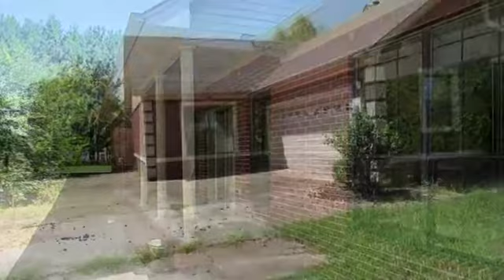Real estate for sale in Austin Arkansas - MLS# 19020806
786 Oak Grove Rd
Austin Arkansas 72023
MLS# 19020806

Austin If you want Country & Land this one is for you there are 4 Bed rm 3 Baths Split Floor Plan Master offer DB Sinks Sep shower Large walk in Closet Large Kitchen din-rm-Combo With Breakfast Bar Laundry Specious Great room / w Fireplace 2 Car Garage In Ground Pool Fully Fence & Large back yard. THE SHOP IS NOT PART OF THIS PROPERTY. Submitted all offers via PropOffers.com. See agent remarks!!